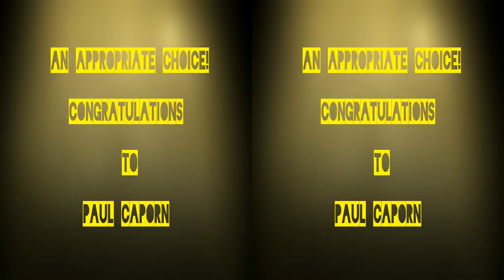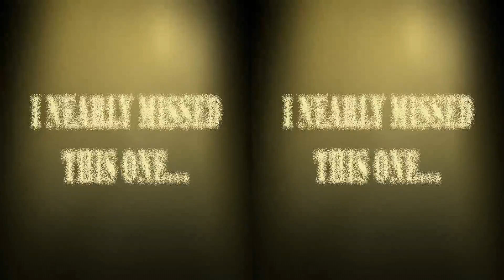Смотреть Наташа Королева Сняла Трусы На Кипре - Наталья Кипр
Rapid Personal Transformation русскоязычный юрист на кипре Кипр недвижимость на кипре недвижимость в пафосе королева вкупальнике оранжевое настроение Наташа Королева Константин Довлатов недвижимость кипра королева на кипре русские ан кипре русские на кипре поехать на Кипр провиза на Кипр юрист в пафосе юрист на кипре наташа королева Кипр документы сняла трусы русские пафос апартаменты Почему кипр лимассол трусы тренинг провиза сделка лептос отзыв пафос юрист вилла отель RPT море кипр РПТ